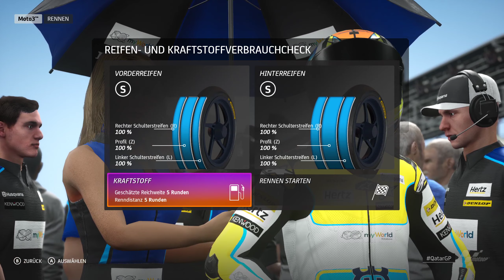MotoGP 20 #002 - Erstes Rennen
Das erste Rennen und es läuft ... naja ihr werdet es selbst sehen.

MotoGP 20
Milestone

Hier MotoGP 20 kaufen

Unterstützt mich und verdient Kryptowährung über den Brave Browser (sicherer Browser auf Chromebasis)